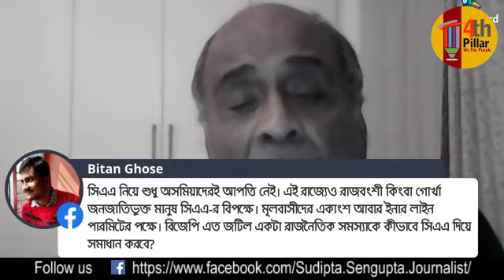বাংলায় ভোট, পর্ব 9- ঘাড়ের উপর CAA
বাংলায় ক্ষমতায় এলে মন্ত্রিসভার প্রথম বৈঠকেই নয়া নাগরিকত্ব আইন CAA চালু করার কথা বলে গেলেন অমিত শাহ, এ কি হুমকি নাকি প্রতিশ্রুতি, নাকি নিছকই জুমলা? এই বিষয়ে সুদীপ্ত সেনগুপ্তের সঙ্গে আলোচনায় ছিলেন প্রবন্ধকার রঞ্জন রায় এবং অর্থনীতিবিদ প্রসেনজিৎ বোস